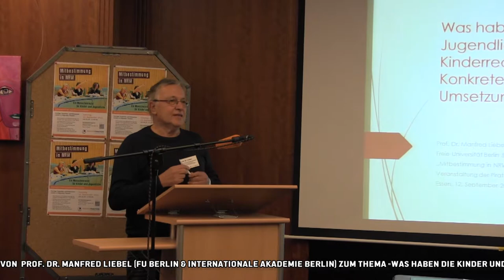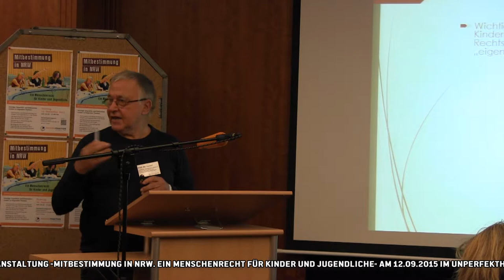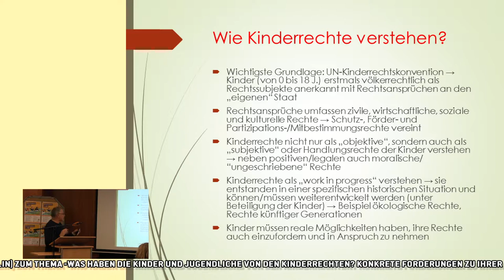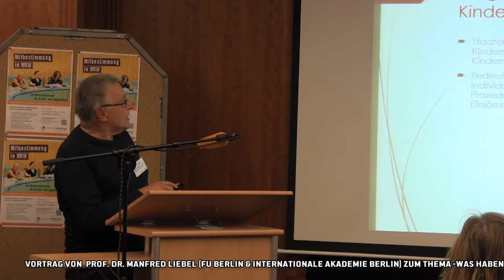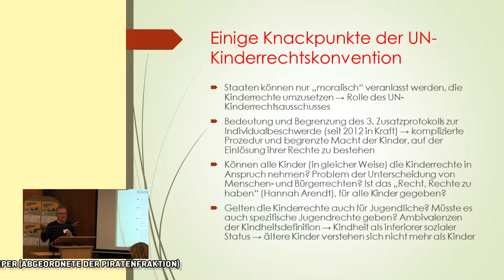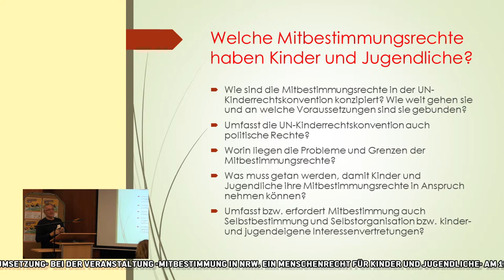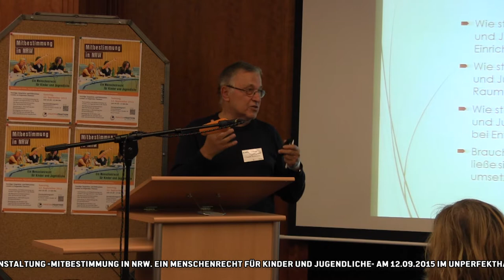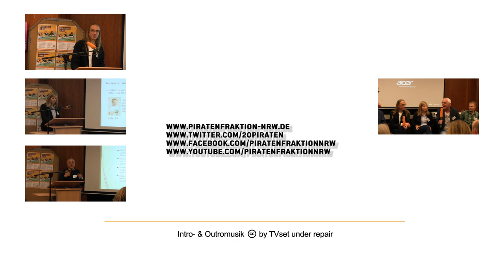Manfred Liebel: Wie setzt man die Forderungen nach Kinderrechten um?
Vortrag und Diskussion im Rahmen der Veranstaltung: "Mitbestimmung in NRW. Ein Menschenrecht für Kinder und Jugendliche"